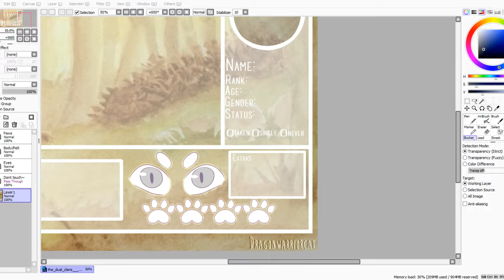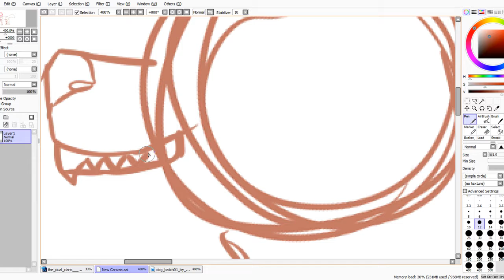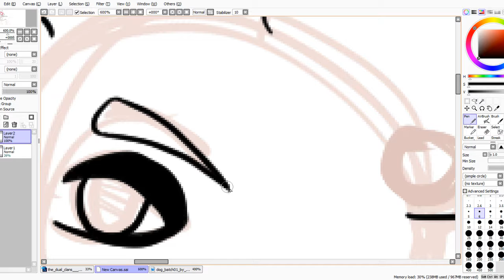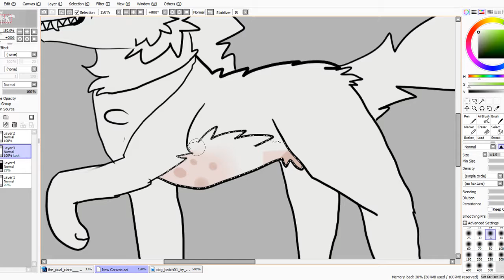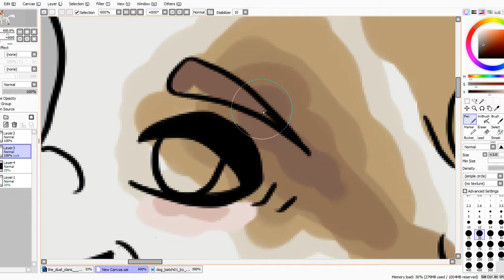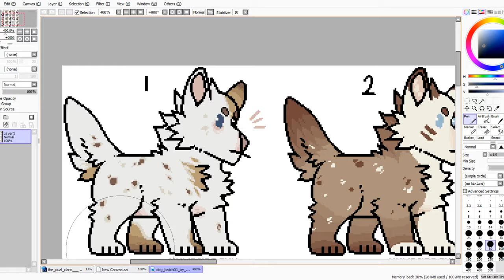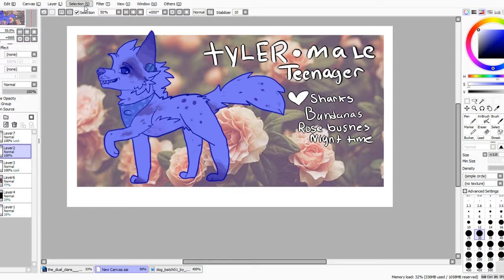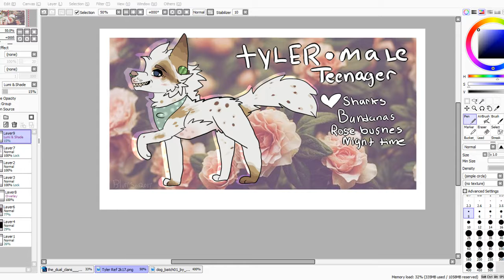Blurr Art | 18th Livestream | Character ref sheets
MIC; off
Fac cam; Off

If you want my Da please ask, and i'll give you my username